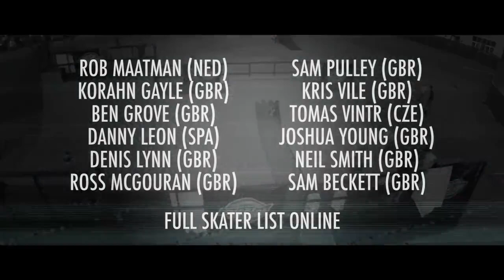NASS Festival 2015 - Tony Hawk, Rebel Sound, Public Enemy, Enter Shikari + lots more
NASS has taken things to the next level for 2015. Enter Shikari, Rebel Sound and Public Enemy will be headlining with a load of other extra special music acts. This is the best line up ever and now we have an extra special announcement. The most famous name in action sports, Tony Hawk, along with the Birdhouse Skateboards team, has been added to the line up on Saturday, July 11th only. Tony and crew come to NASS as part of the Birdhouse European Vacation Tour presented by MINI, SONY Action Cam, Hawk Clothing and The Ride Channel.

NASS is three days of raw music, action sports and party-hard living, fusing together 15,000 lovers of music, skate and BMX’ing to celebrate raw unadulterated youth culture. Praised for being removed from the average ‘festival culture’ idea and staying true and genuine to the scene, NASS not only features a stellar line-up of music acts, but the best action sports professionals from around the world will compete for a prize purse of over £40 000.